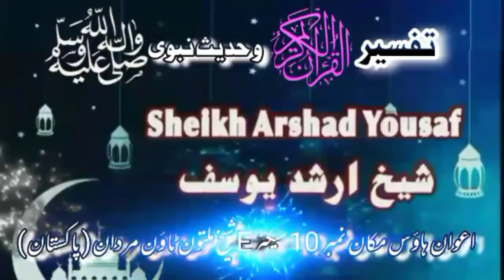Dars e Quran o Hadees (215) Ibraheem (28-34)